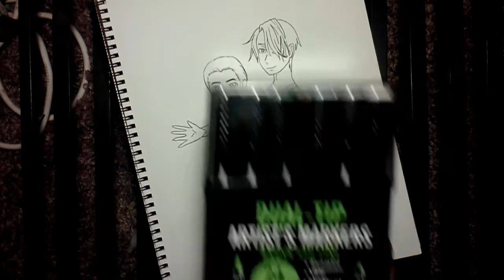Nerdi Draws Boyfriend Narrates - Viktuuri [Yuri on Ice Valentines day Special]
Happy Valentines day everyone! Hope you enjoy this Valentines day special with my adorable bf to narrate it!

Got a speed draw you'd like to see me draw? A question you'd like to ask? Put it down in the comment section below :D